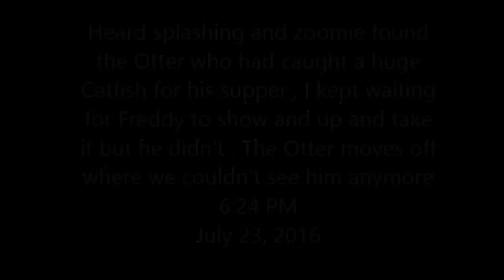Pete's Pond : African Otter catches a Barbel Catfish for his dinner 6:24 PM July 23, 2016